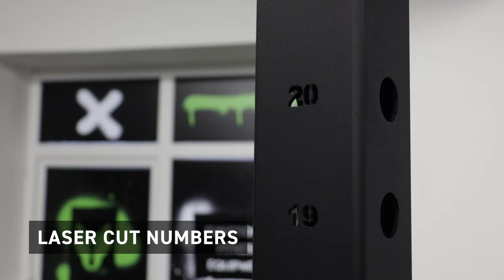Bison Series Mobile Squat Stand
Designed to be functional, practical and affordable whilst still providing everything you need from a sturdy squat/bench set up.

Individual uprights allow you to position the stands at any width, along with a slightly reduced footplate length to allow easy access into/out of each lift.

Comes with one pair of J-Hooks which can be lowered for bench work. Also fully lined to help protect the knurling on your bars